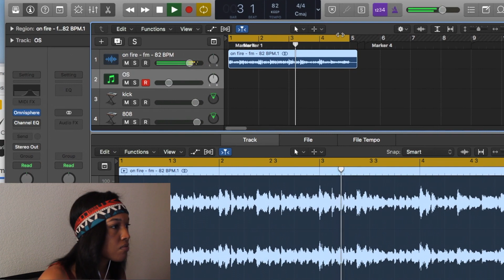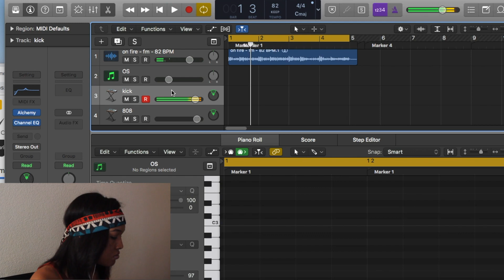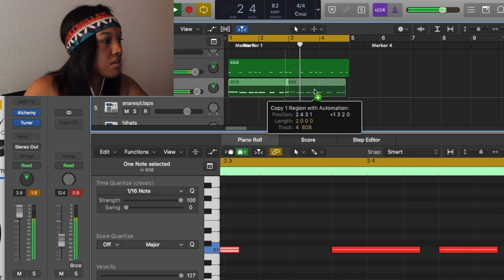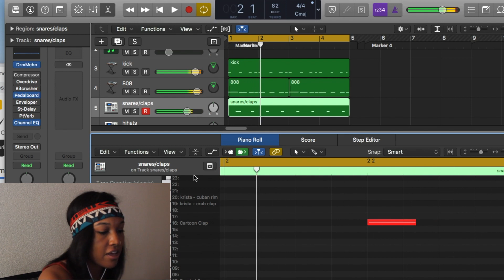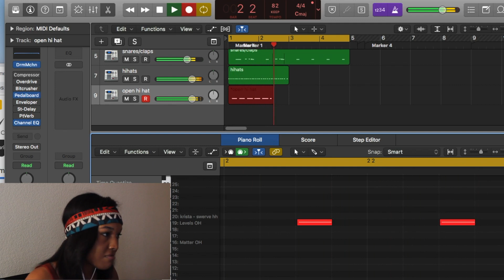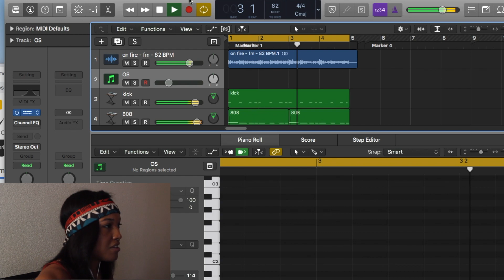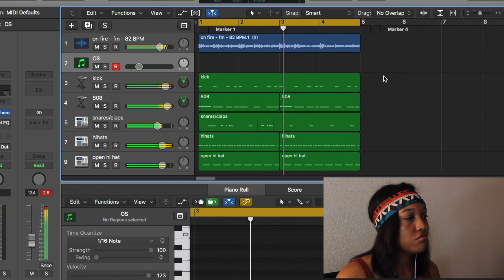Making a Beat in 5 Minutes 😭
📲Follow @kristabodiedit on Instagram & Twitter. 🌊